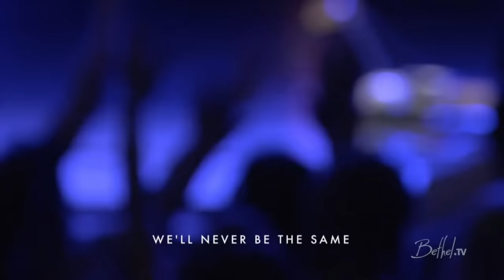Glory to Glory - Jeremy Riddle | Bethel Music